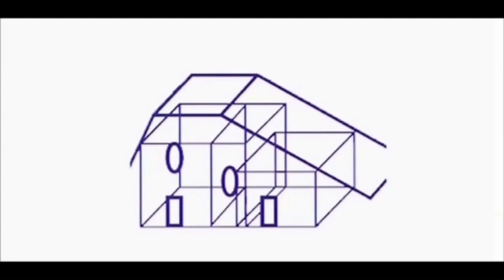Wohnung 33 in Suderburg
Baujahr 2022/23
Wohnfläche: 82,40 qm
2 Zimmer
Einbauküche
Klimaanlage
Fußbodenheizung
Hochwertiges Echtholzparkett
Aufzug
Gegensprechanlage mit Videofunktion
Aufzug